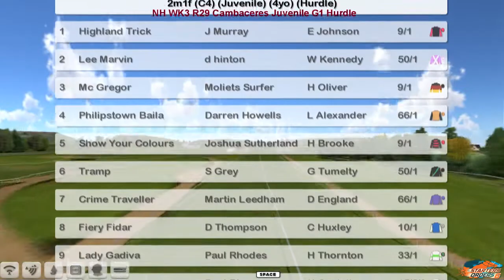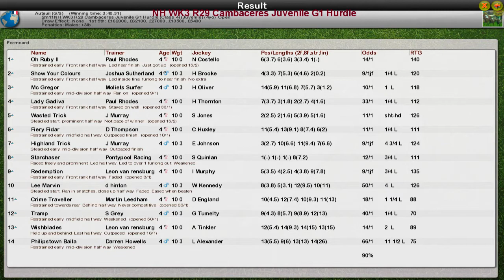NH WK3 R29 Cambaceres Juvenile G1 Hurdle